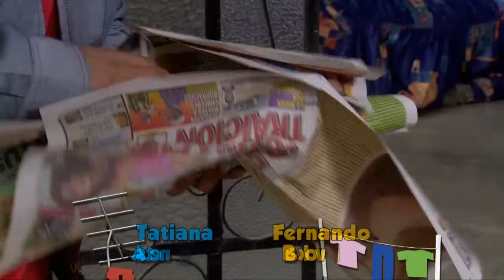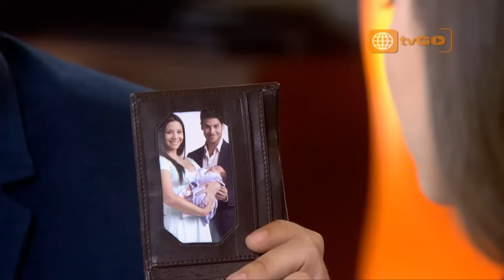Al fondo hay sitio capitulo 1106 - parte 1/5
Mira el capitulo completo 1106 en HD a través de américa tvGO

al fondo hay sitio - Transmitido el Lunes 11/08/2014 - Sexta temporada.
Lucho se entera que Reina está embarazada.  Bruno le cuenta a Fernanda y Joel sobre la venganza de los Bogani contra los Picasso.